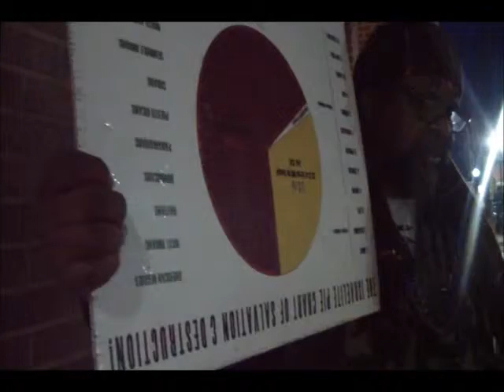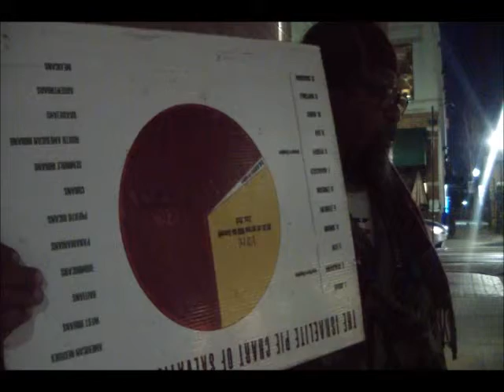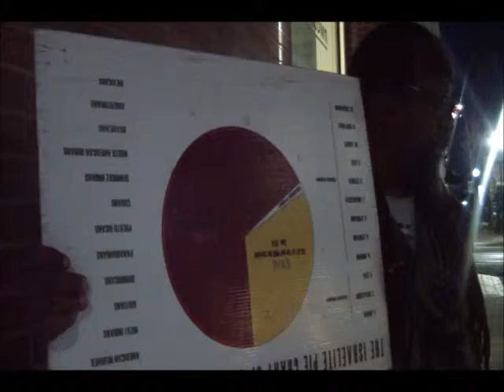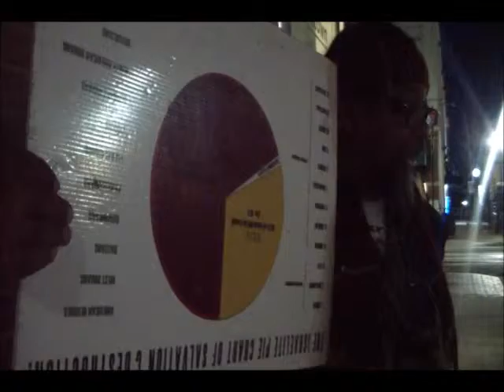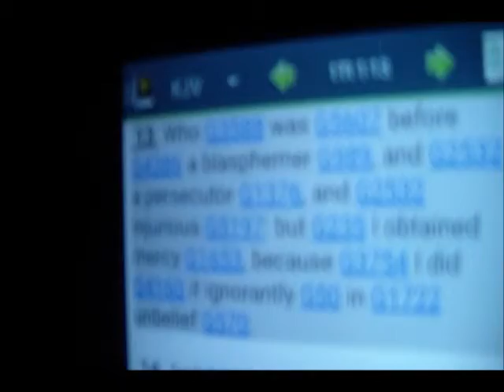Lord Servants3 27 19 PT3 YAHAWAH Loves Israelites, But HE Still Will Punish 66 Percent